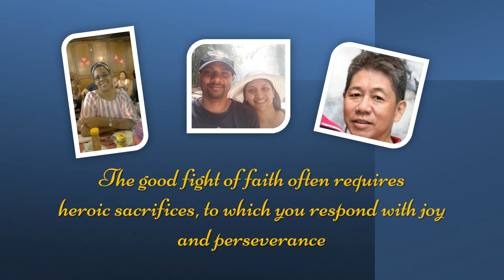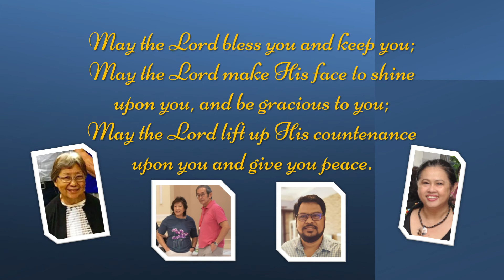Catechetical Sunday 2021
The Church in Malaysia celebrates
Catechetical Sunday on Jan 31, 2021.

with the theme:
Parish Communities: Agents of Faith, Hope, Love

Catechetical Sunday is a celebration of the whole church as all who are baptised are called to serve as catechists in one form or another.

We thank parents because they are the first teachers of their children in the ways of faith.

We are also grateful to all faith formators serving in our Parish Catechetical Ministry.